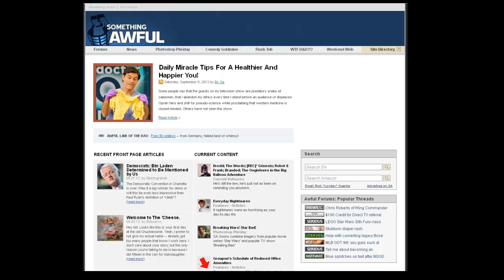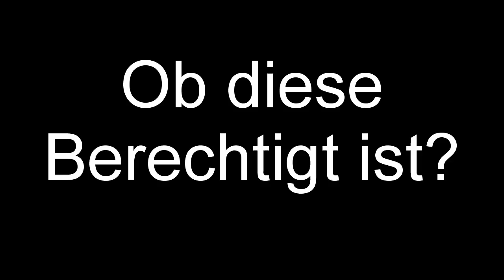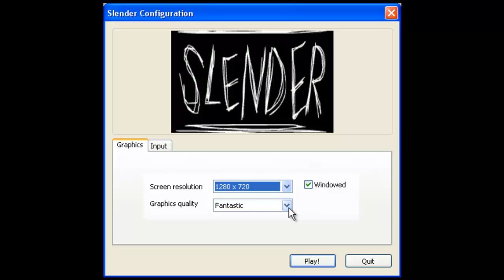Slender Review [German/HD]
Im Wald hört ER dich schreien.
Der Slenderman ist hinter jedem her, der es sich Traut in den Wald zu begeben und... Seiten sammelt? Ok, seltsam aber ist dieser Trip wirklich einer der Gruseligsten? Finde es heraus in Dieser Review.